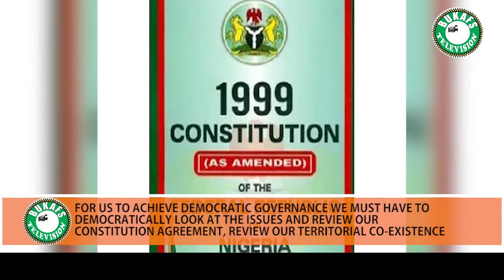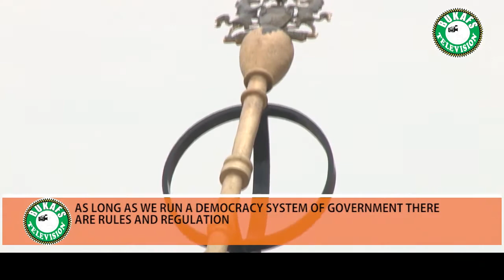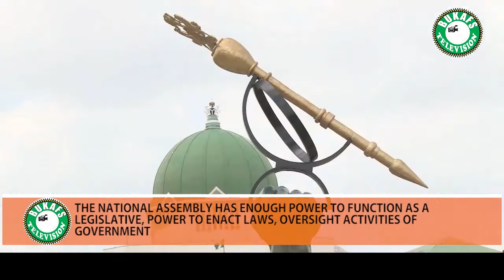SPECIAL REPORT ON ISSUES FACING NIGERIA WITH HON ALHASSAN ADO DOGUWA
SPECIAL REPORT ON ISSUES FACING NIGERIA  democracy  zoning  constitution review  electoral act   WITH HON. ALHASSAN ADO DOGUWA